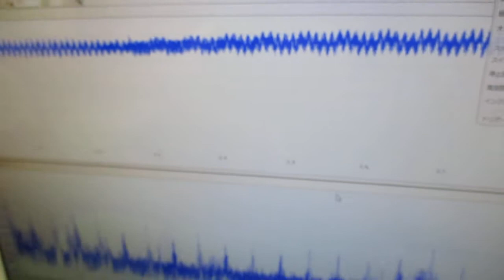超音波と表面弾性波（オリジナル超音波システムの開発技術） ultrasonic-labo